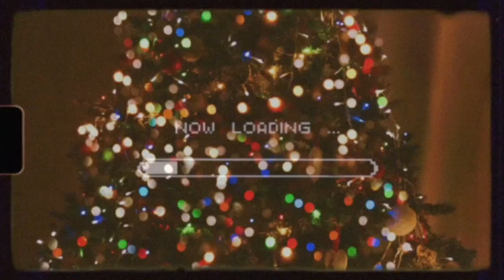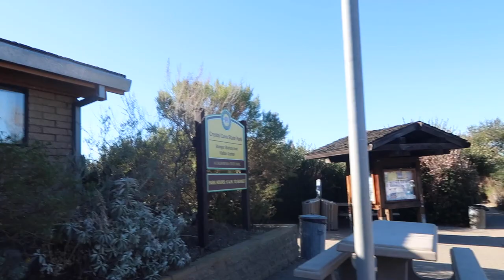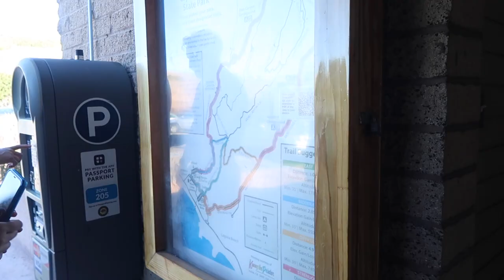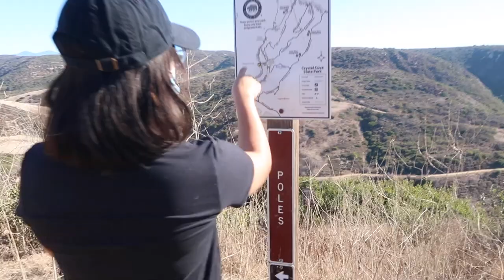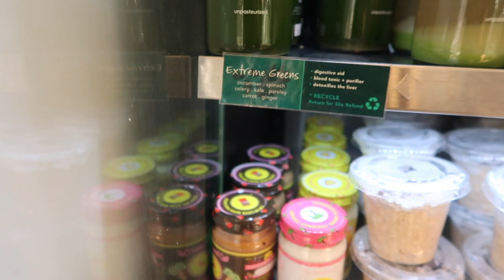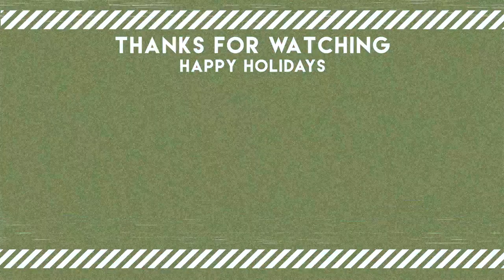so i quit . . .| vlogmas day 1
BIG BIG NEWS watch to find out

w h a t ' s - t h i s - v i d e o - a b o u t ? -- this is my vlog about my nursing job : )

FAVORITES:
my scrubs:

my stethoscope:

my planner: